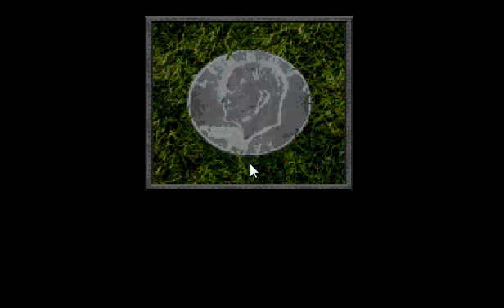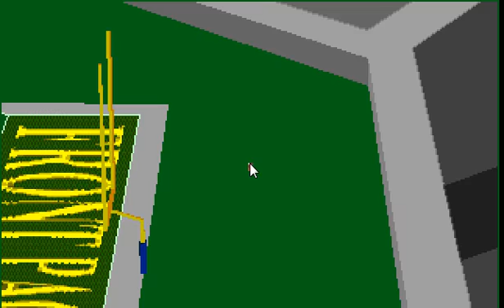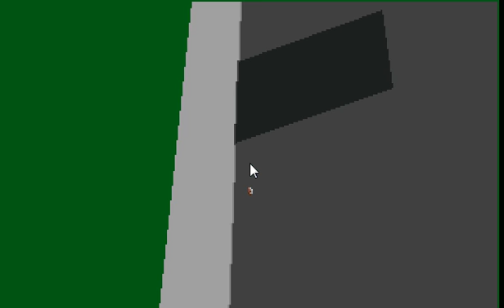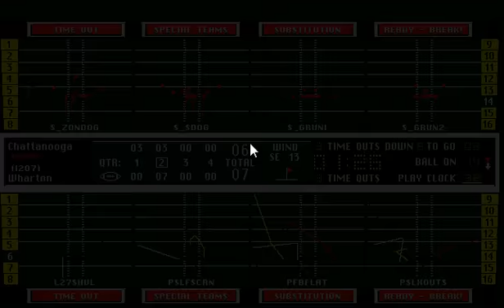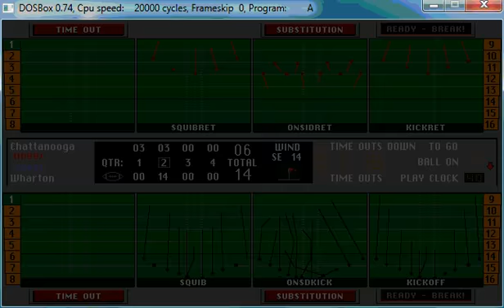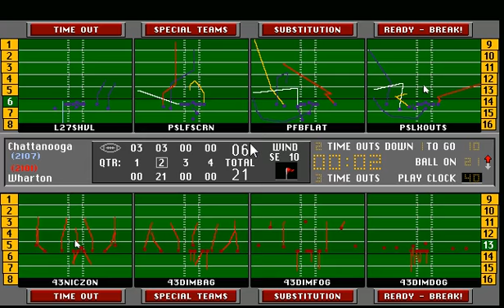S23w5: WHR vs CHT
Wharton tries to remain unbeaten behind Touchdown Tommy T